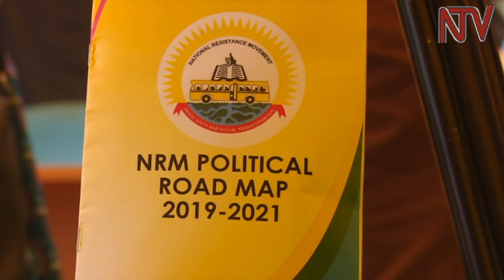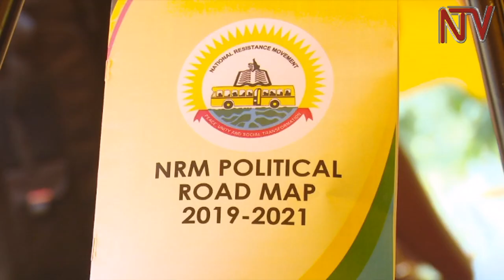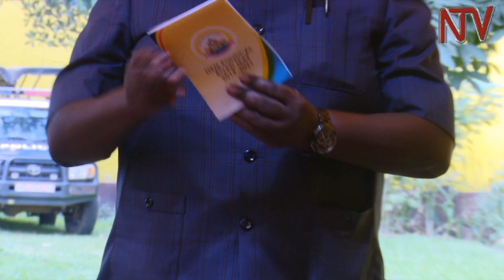AKALULU KA 2021: NRM efulumizza entekateeka y’ekibiina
Ekibiina kya NRM kifulumiza enteekateeka z’akalulu ka 2021 olwaleero nga bano bakutadiika nakwetolola ggwanga nga bakunga abawagizi babwe okufuna endaga muntu .
Bano era bategeeza nga amatteeka g’akamyufu kabwe bwegagenda okukyukamu okwewala emivuyo egize gibaawo.